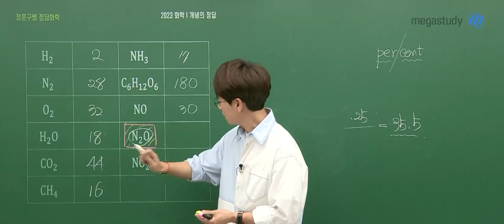[메가쌤 짤 - 과학 정훈구T] 부스터가 왜 여기서 나와..?